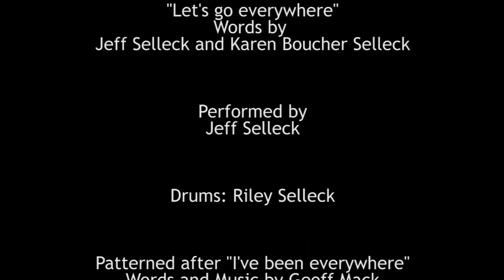Let's Go Everywhere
Ranger Jeff, a one-man band, leads us on a tour of our nation's national parks. Where will you FindYourPark?

Take a tour of our national parks!